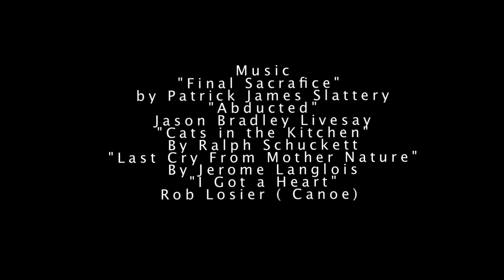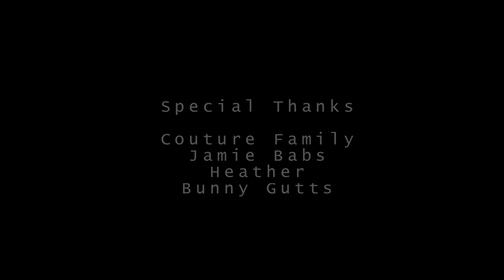Crematorium Killer [HD]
An InDreams Production. 2013. Shot with: Cannon 7d, Panasonic hpx170.